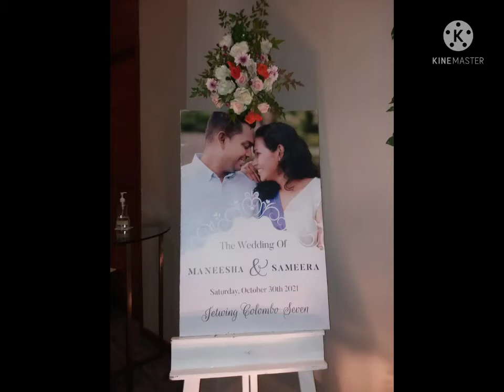Jetwing Colombo Seven || Episode 11